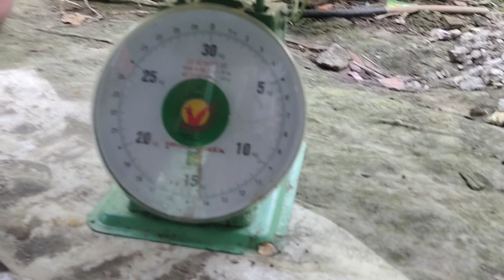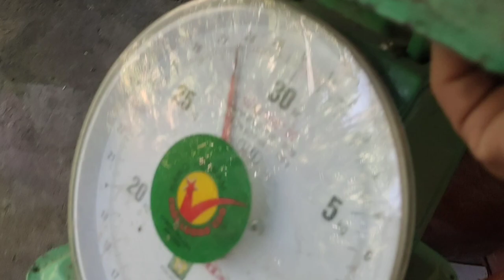Con trăn 5 tuổi sổng chuồng